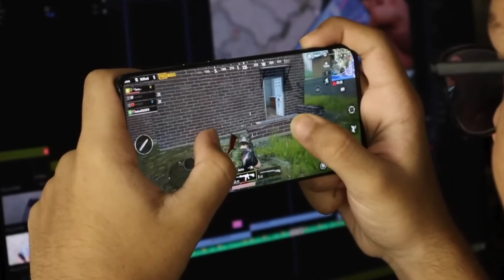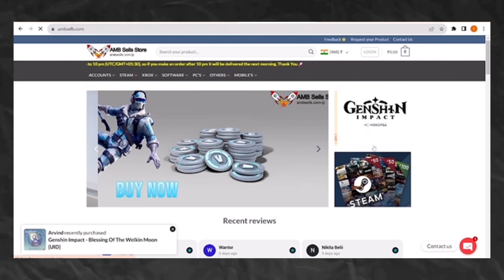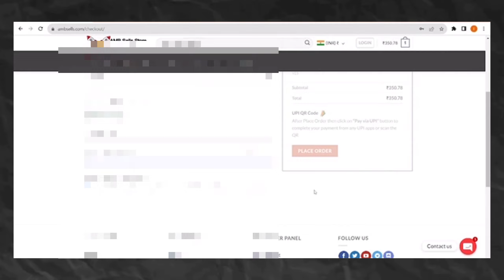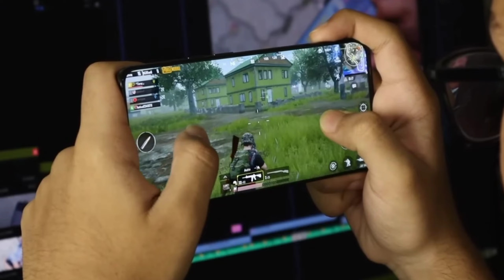FAKE Gamers Of India ft:@BeastBoyShub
Join the debate on why the Indian gaming community is considered to be so toxic. Share your thoughts and experiences in the comments below!

In this video, we'll explore the reasons behind the toxicity in the Indian gaming community and how it affects gamers. Let's have an open and honest conversation about this important topic.

Gameplay Used From :- @NoCopyrightGameplays